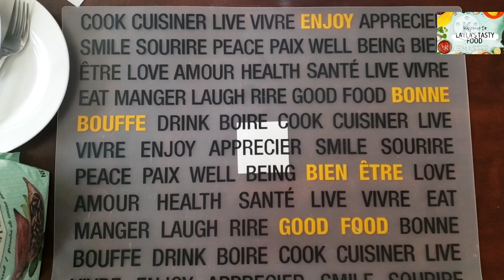The most delicious chocolate coffee cake without any eggs or flourكيكة الشوكولاته بالقهوة من غير بيض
الاشتراك مجاني في قناتي اهلا و سهلا بكم
egglesscake Desserts FlourlessDesserts EasyDessertRecipes NoBakeDesserts Vegan Desserts#Gluten-FreeDesserts#DeliciousDesserts#HealthyDesserts#QuickandEasy Desserts#Sugar-FreeDesserts#ChocolateDesserts#LowCarbDesserts#BakingWithoutEggs

Please check my website to register your email to be up to date or to comment on a blog post: